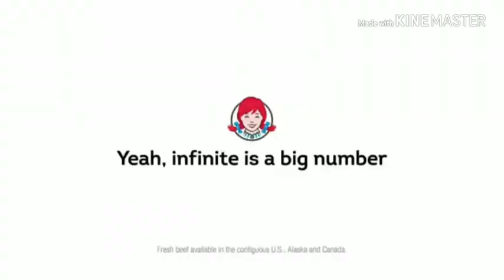TRC Community (October 11th, 2018)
Here are the Shows on TRC
The Jack Howell and VHS Collector Backup Show
So Yoshi Time
Jeopardy!
The Mine Show
TRC Sunday Night Movie
WWE Smackdown
Fried Chilli Cheese Dogs
SuperMarioLogan
Gumball
Hot Wheels Battle Force 5
Rugrats
Deal or No Deal (USA)
The Simpsons
Seinfeld
Two and the Half Men
The Brooke Long Show
NXT
TNA Impact
Waybuloo (Saturday Morning)
Mr Bean
The Pink Panther Show
Jimmy Neutron
The Big Bang Theory
Recess
Doug (Nickelodeon)
South Park
Mario Toys Family
Who wants to be Millionaire
Family Feud
Batman The Animated Series
LoopingCrumple
Spider-Man The Animated Series (1994)
Scooby Doo
The Little Lulu Show
Thomas Shorts
ASMR Spring
Charmx
The Mathieu Martin Show
The Hangouts Show
Forza Motorsport 4 Cup
ASMR Darling
Big Thomas Little Thomas (Saturday Morning Line up)
NASCAR Racing
Formula 1 Racing
SportsCenter
Credit to Jack Howell,  Mirai-Nozomi Dream Team and Steve Nals.